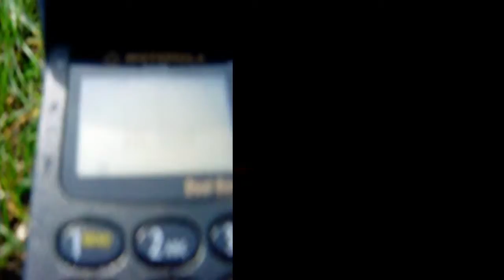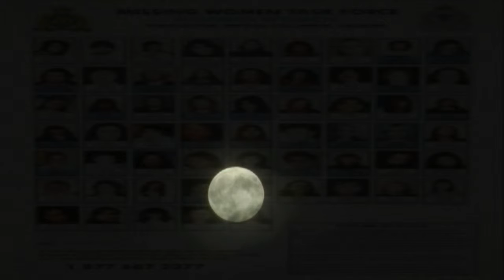Bitcasting montage thru Optic Eyes Insert now HD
this is a HD copy of the images keyed into the previous upload avec Bitcasting...thru Optic Lenses. Uploaded for all those who could not see the images. Bitcasting  by Sony then was on floppy discs, which I recorded boxes at a time. Outtakes from 7 fires 4 U Kitchi Manitou, Lot of footage I did not use. However bitcasting was new , and well, now it's a different story. Thanks for checking out my playing with light series